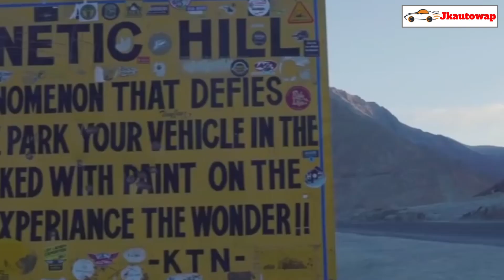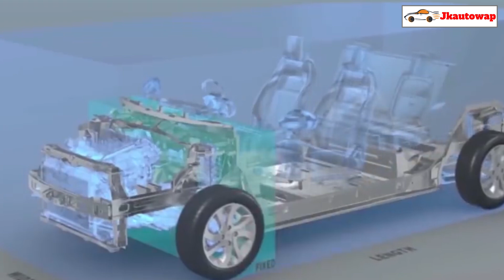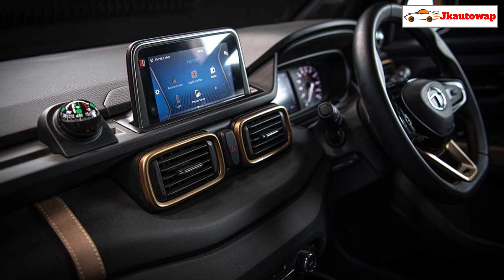Tata Motors 7 Upcoming Cars 2020,सबकी छुट्टी करने आ रही है टाटा मोटर्स